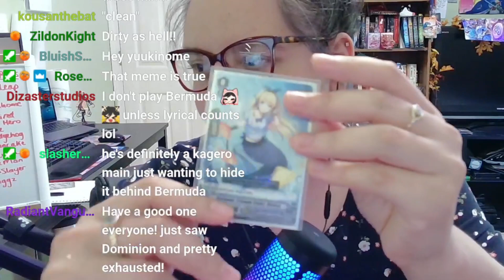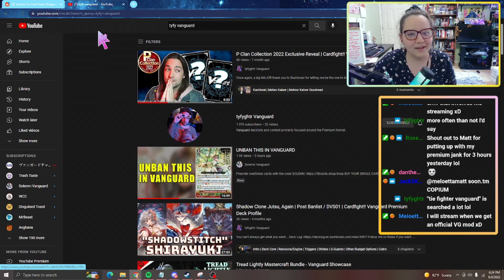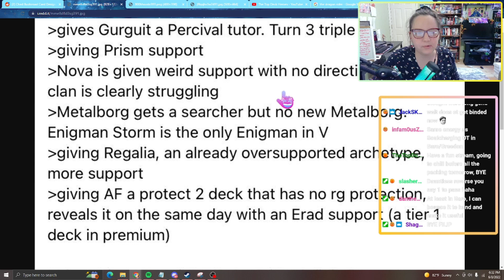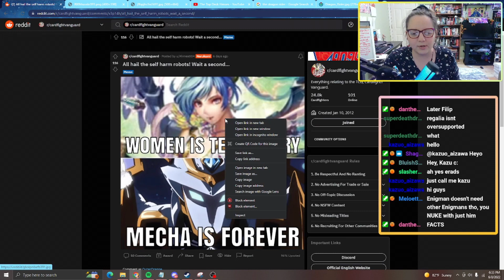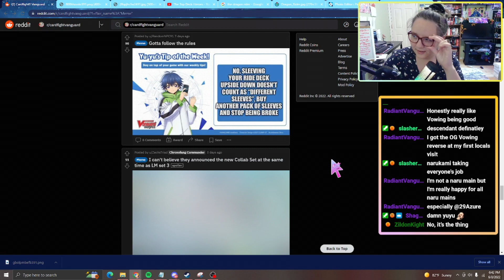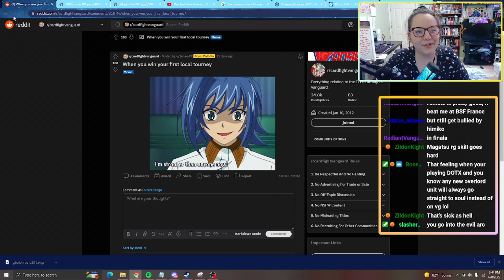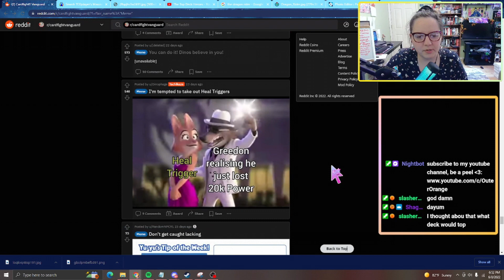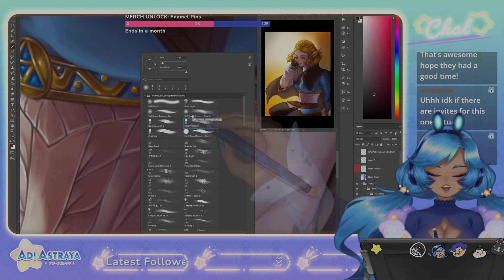I made the Meme Better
*in case the other doesnt work*